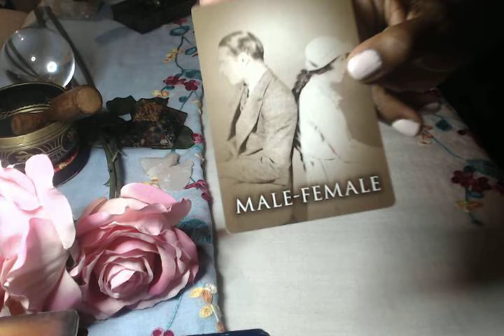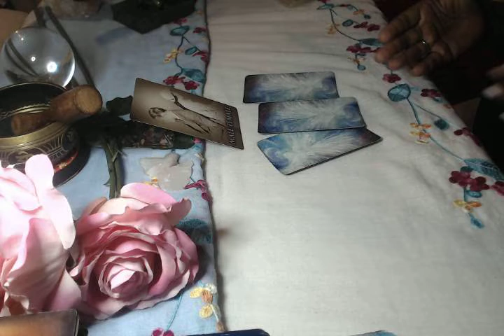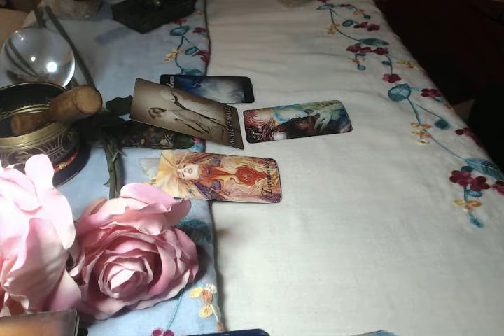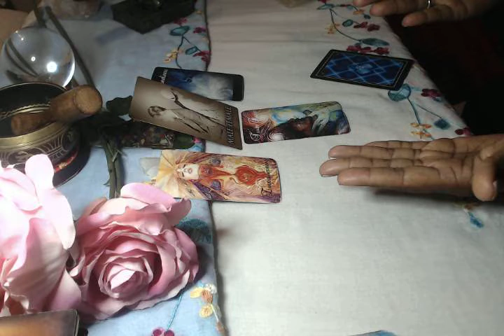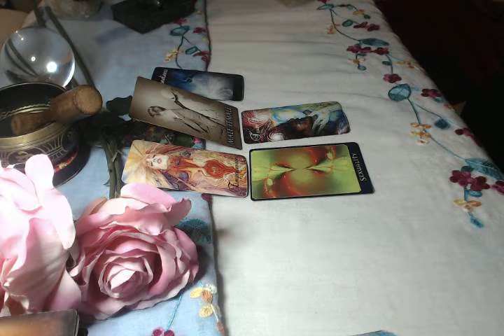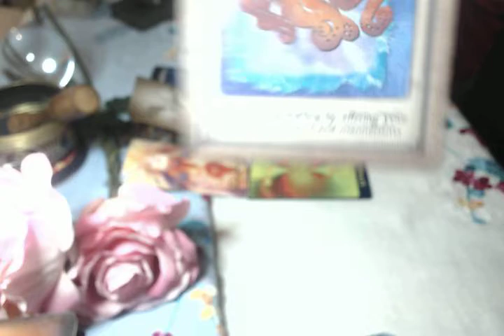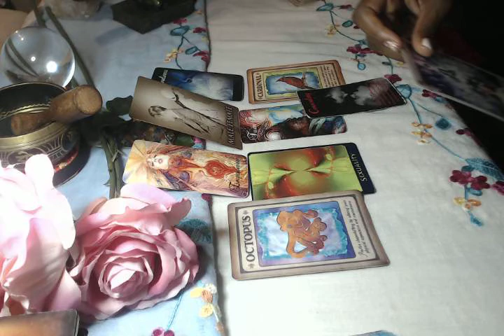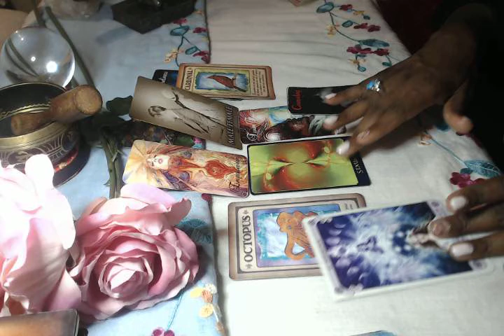Pisces Oct 2020 Love Family & Relationship Spiritual Guidance